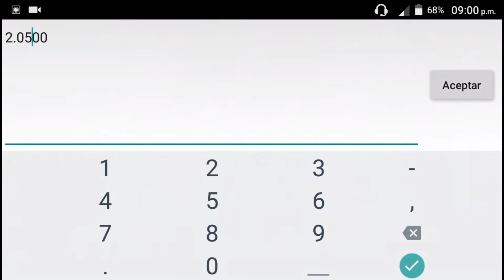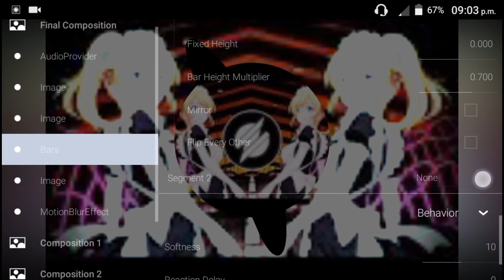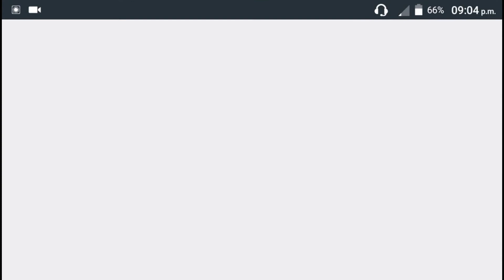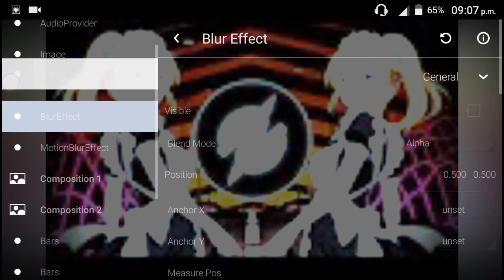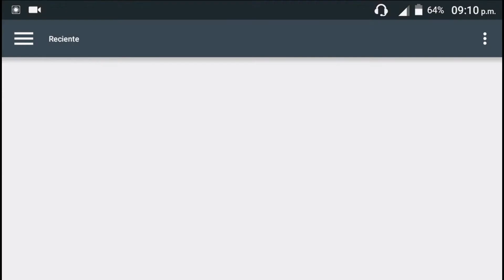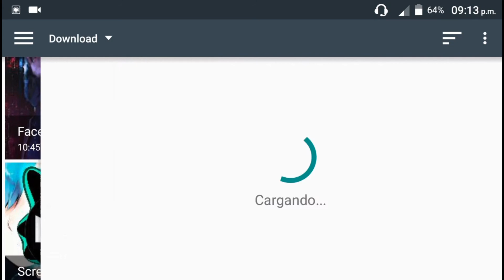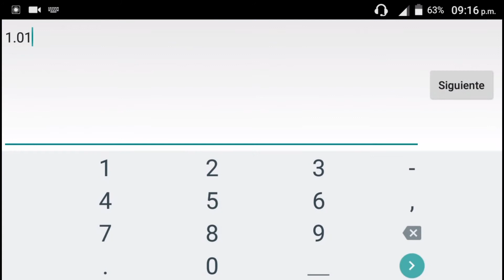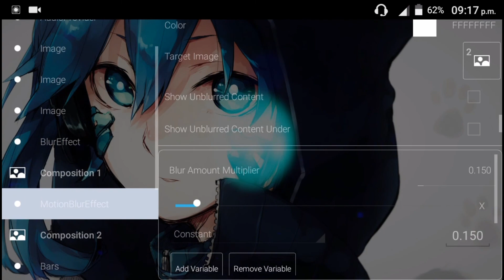Tutorial : Dubstep Gutter Nuevo Espectro De audio On Avee Player HD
Link del Avee Music Player

Descarga del template
Vídeo anterior